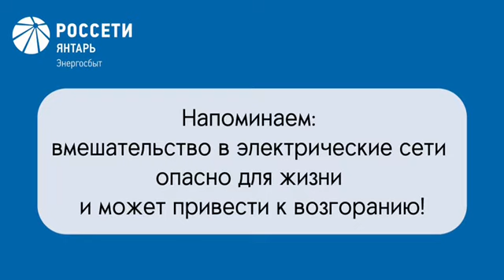В Гусеве женщина воровала электричество